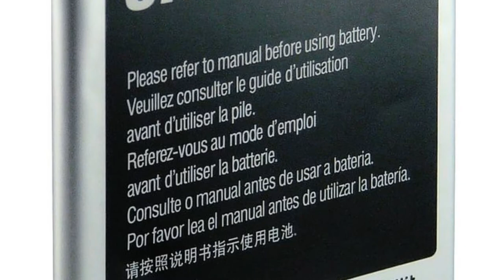Photos of the Samsung GT-S7580 | Not A Review!